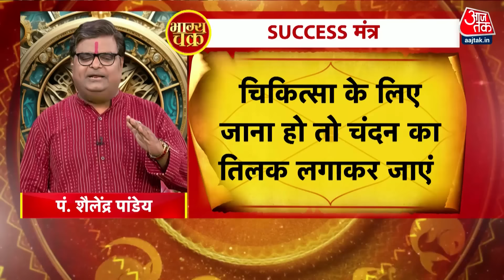Raksha Bandhan 2024 shubh muhurat LIVE: रक्षाबंधन पर राखी बांधने का शुभ मुहूर्त और विधि जानिए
रक्षाबंधन का पर्व 19 अगस्त यानी आज मनाया जा रहा है. हर साल श्रावण मास के शुक्ल पक्ष की पूर्णिमा तिथि को रक्षाबंधन मनाया जाता है. रक्षाबंधन पर आज भद्रा भी लग रही है. तो चलिए जानते हैं कि आज भद्रा का क्या समय रहेगा और राखी बांधने के शुभ मुहूर्त भी जानते हैं.